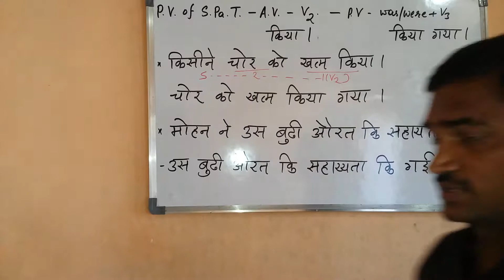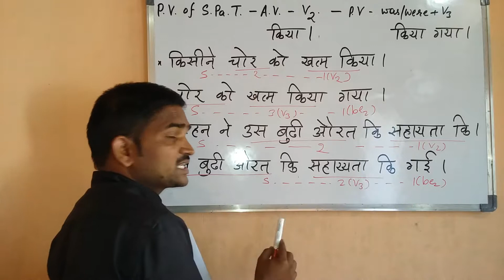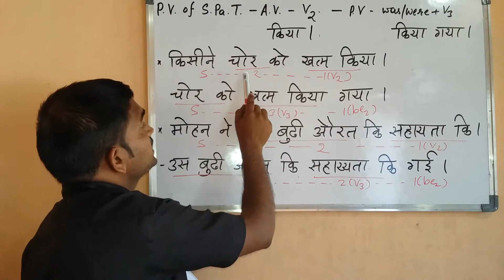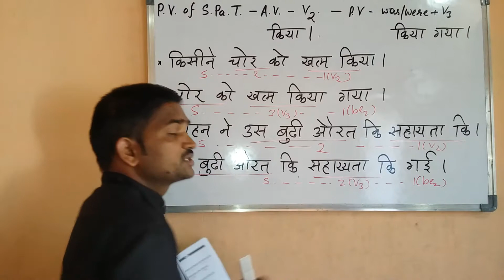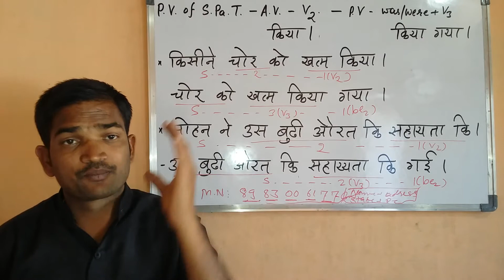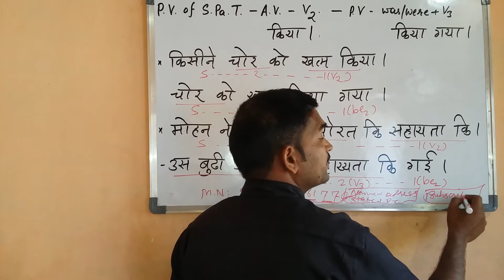English speaking practice for Indians. Uriya . children. course. Tutorial. Videos.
Ghana  Accra    English
Akan
Fante
Twi
Ga
Dagbani
Ewe
Gibraltar[2]  Gibraltar    English
Greece  Athens  Hellas
Ελλάς or Ellada
Ελλάδα  Athinai
Αθήναι or Athina
Αθήνα  Greek
(Greek alphabet).  Gabon  Libreville    French
The Gambia  Banjul    English
Georgia  Tbilisi  Sak'art'velo
საქართველო  Tbilisi
თბილისი  Georgian
(Georgian alphabet)
Germany  Berlin  Deutschland  Berlin  German
Ghana  Accra    English
Akan
Fante
Twi
Ga
Dagbani
Ewe
Gibraltar[2]  Gibraltar    English
Greece  Athens  Hellas
Ελλάς or Ellada
Ελλάδα  Athinai
Αθήναι or Athina
Αθήνα  Greek
(Greek alphabet)
Greenland[8]  Nuuk  Kalaallit Nunaat
Grønland  Nuuk
Godthåb  Greenlandic
Danish
Grenada  St. George's    English
Guadeloupe[9]  Basse-Terre    French
Guam[1]  Hagåtña
formerly Agaña  Guåhån  Hagåtña  English
Chamorro
Guatemala  Guatemala City  Guatemala  La Nueva Guatemala de la Asunción  Spanish
Guernsey[11]  Saint Peter Port    English
Guinea  Conakry  Guinée
Gine
Gine  Conakry
Kɔnakiri
Konakiri  French
Maninka, Susu
Pular
Guinea-Bissau  Bissau  Guiné-Bissau  Bissau  Portuguese
Guyana  Georgetown    English
H
Country (exonym)  Capital (exonym)  Country (endonym)  Capital (endonym)  Official or native language(s) (alphabet/script)
Haiti  Port-au-Prince  Haïti
Ayiti  Port-au-Prince
Pòtoprens  French
Haitian Creole
Honduras  Tegucigalpa  Honduras  Tegucigalpa  Spanish
Hong Kong[12]   Hong Kong
Heung Gong
香港   English
Cantonese Chinese
(Traditional Chinese characters)
Hungary  Budapest  Magyarország  Budapest  Hungarian
I
Iceland  Reykjavík  Ísland  Reykjavík  Icelandic
India  New Delhi  Bharôt
ভাৰত
Bharôt
ভারত
India
Bhārat
ભારત
Bhārat
भारत
Bhārata
ಭಾರತ
Bhārat
भारत
Inḍya, Bhāratam
ഇന്ത്യ, ഭാരതം
Bhārat
भारत
Bhārat
भारत
Bharôtô
ଭାରତ
Bhārat
ਭਾਰਤ
Bhāratam
भारतम्
Indiyā, Bārata
இந்தியா, பாரத
Bhāratadēsam
భారత దేశం

ભારત
 Nôtun Dilli
নতুন দিল্লী
Nôtun Dilli
নতুন দিল্লী
New Delhi
Navī Dilhī
નવી દિલ્હી
Naī Dillī
नई दिल्ली
Nava Dehali
ನವ ದೆಹಲಿ
Navī Dillī
नवी दिल्ली
Nyūḍalhi
ന്യൂഡല്ഹി
Navī Dillī
नवी दिल्ली
Naya Dilli
नयाँ दिल्ली
Nūadillī
ନୂଆଦିଲ୍ଲୀ
Navīñ Dillī
ਨਵੀਂ ਦਿੱਲੀ
Nava Dehalī
दिल्ली
Puduḍilli
புதுடில்லி
Krothha ḍhillī
క్రొత్త ఢిల్లీ

નવી દિલ્હી
 Assamese
(Assamese script)
Bengali
(Bengali script)
English
Gujarati
(Gujarāti script)
Hindi
(Devanagari script)
Kannada
(Kannada script)
Konkani
(Devanagari script)
Malayalam
(Malayalam script)
Marathi
(Devanagari script)
Nepalese
(Devanagari script)
Oriya
(Oriya script)
Punjabi

Қазақстан
قازاقستان
Kazakhstán
Казахстан  Astana
New Delhi

Harold Austin School of English Language find out more
Patna

Pune

Sanchore

Tamil Nadu

Thrissur

Trivandrum

Uttar Pradesh

Uttaranchal